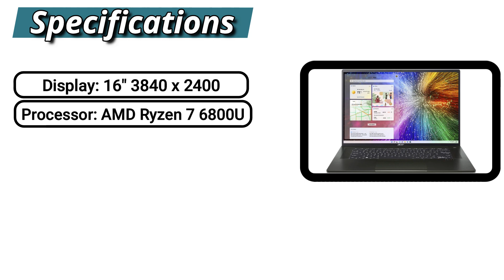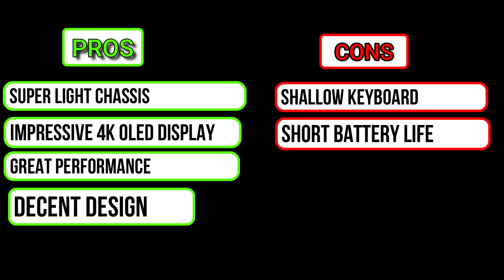Acer Swift Edge 16 2024 | The Best 4K OLED Extremely Slim Laptop | Thinnest Productivity Laptop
🔥Amazon’s Best Deals Today
🔥Don't Miss NEW Top Tech Deals On Your Email 📽️World's Best Mini Projector (Android/iPhone) Amazon Deals Worldwide (🔥Coupons Applied)

👉FREE Amazon Business Account
👉Prime Student 6-month Trial
👉Try Audible Plus